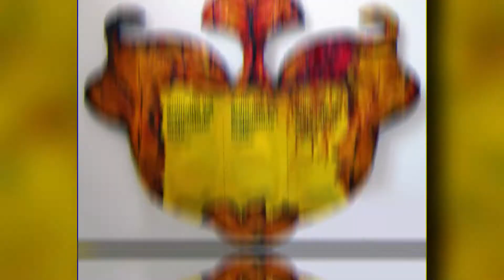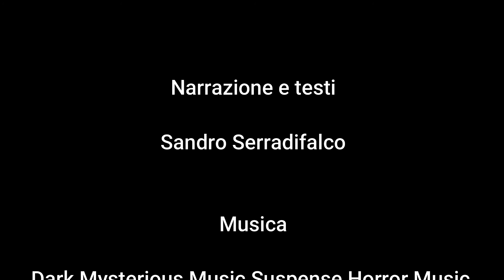Storie di Artisti - Bruno Larini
A cura di Sandro Serradifalco, una breve descrizione della vita e dell'operato dell'artista Bruno Larini in un servizio per ODEON TV.